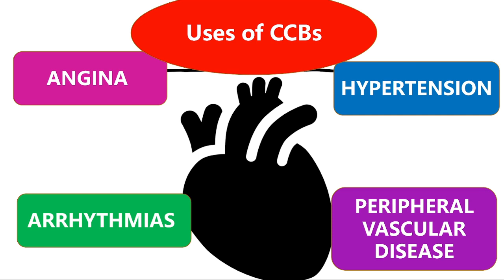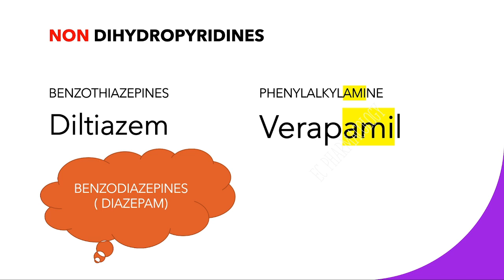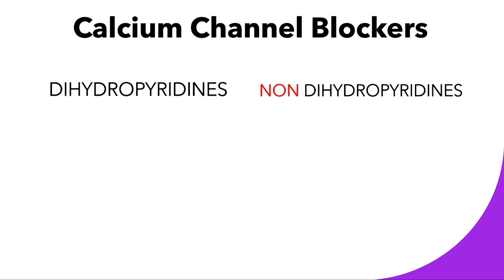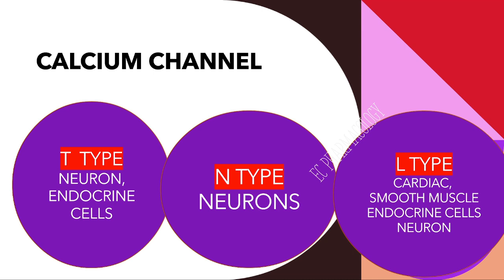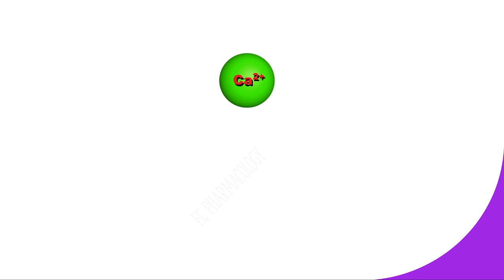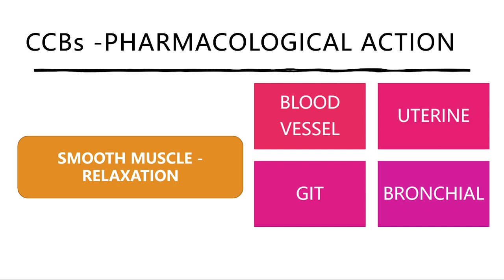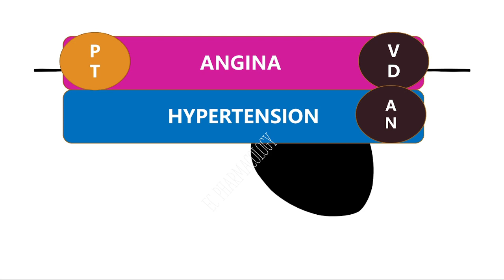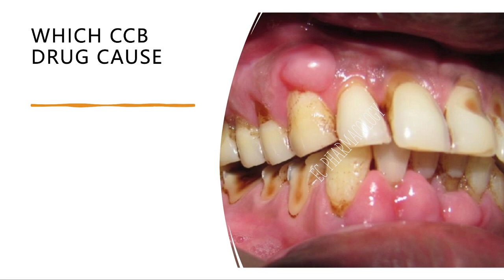CALCIUM CHANNEL BLOCKER// CLASSIFICATION//MECHANISM//USE/ADR/ LEARN EASILY//IN TAMIL//ECPHARMACOLOGY